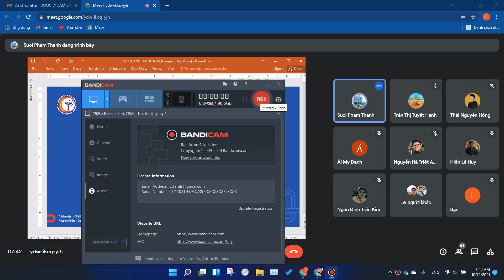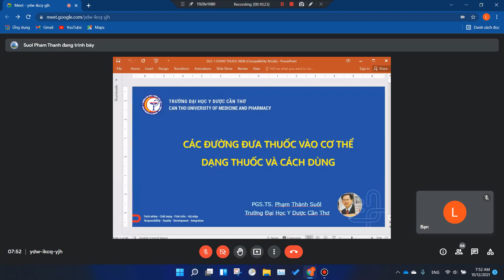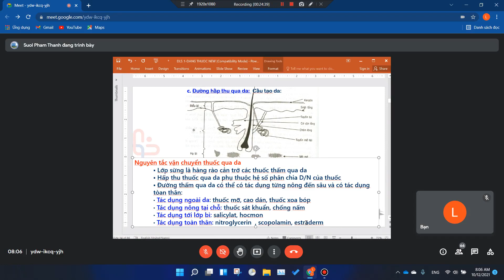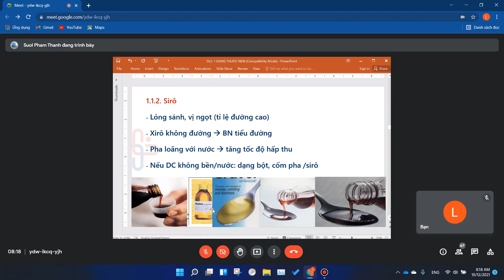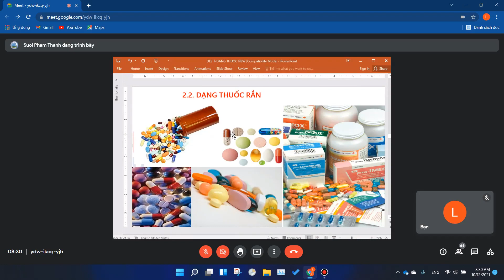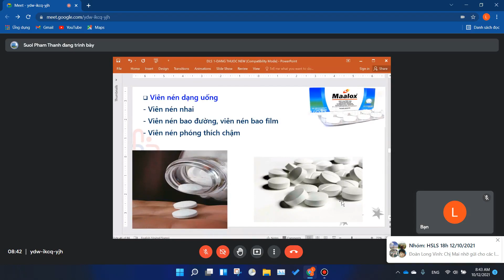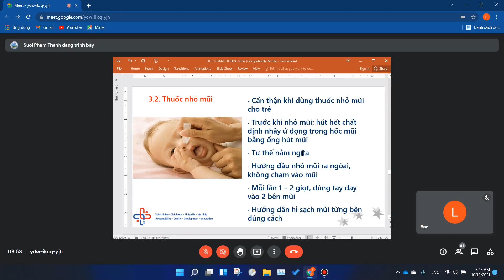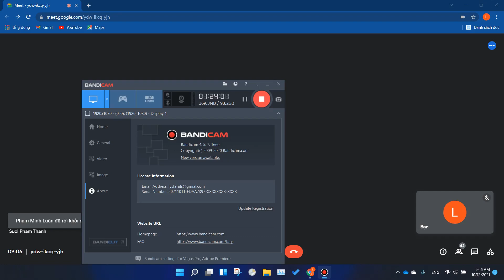ĐƯỜNG DÙNG THUỐC